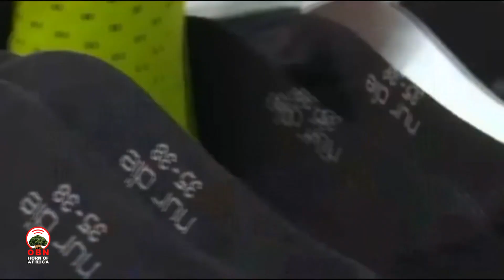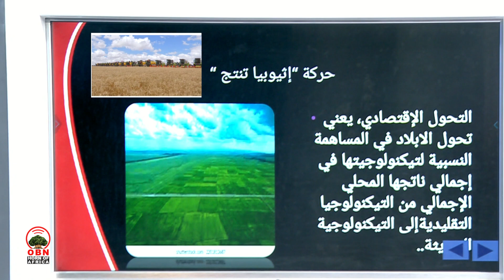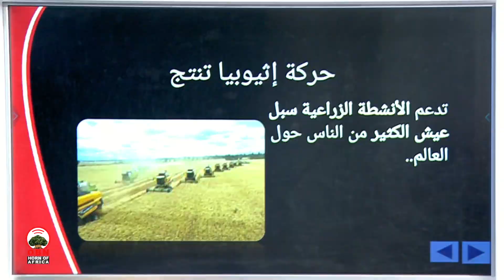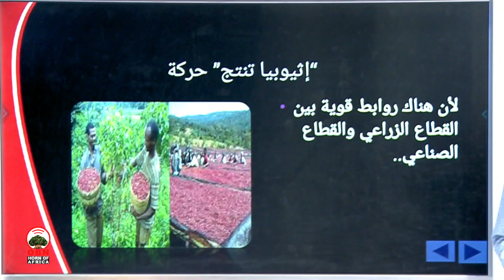حركة " إثيوبيا تنتج"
حركة "إثيوبيا تنتج" هي حركة وطنية تهدف إلى تشجيع المستهلكين داخل وخارج البلاد على شراء المنتجات التي تنتجها الصناعة الإثيوبية وجذب المستثمرين الأجانب للمساهمة في النمو الصناعي من خلال تقديم الحوافز والإصلاحات التنظيمية لتسهيل الأعمال التجارية وتشجيع الصادرات.
تواصل الحكومة التركيز على تحديث الأنشطة الزراعية ودعمها بالتقنيات الحديثة ودعم المستثمرين الأجانب والمحليين لتعزيز الإنتاج والإنتاجية وضمان التنمية الإقتصادية المستدامة في البلاد